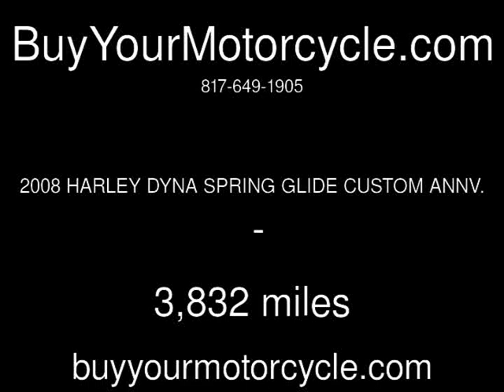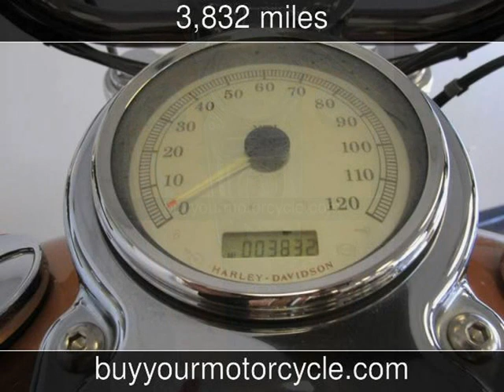2008 HARLEY DYNA SPRING GLIDE CUSTOM ANNV. Used Motorcycles - Arlington,Texas